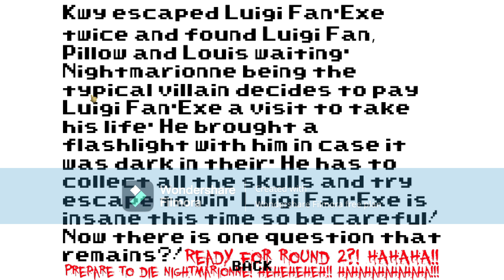Luigi Fan.Exe's Basics 2: Luigi Fan.Exe's Return - Baldi's Basics V1.4.1 Mod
bro guys you won't believe what just happened Luigi Fan.Exe is being so evil on this chapter so i hope you will enjoy this if you are then comment down bellow and make sure to comment down bellow if you want me to make Luigi Fan.Exe's Basics 3: The Final Stand so yeah and we are so close to 100 subscibers we're just 28 away until getting it